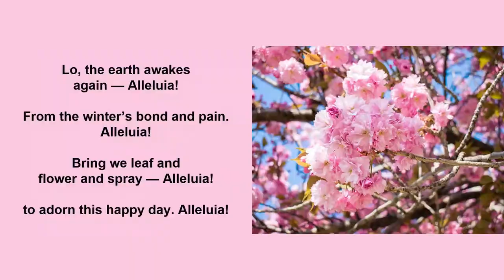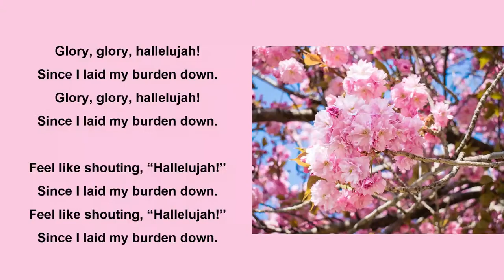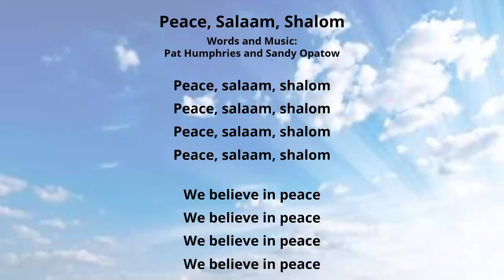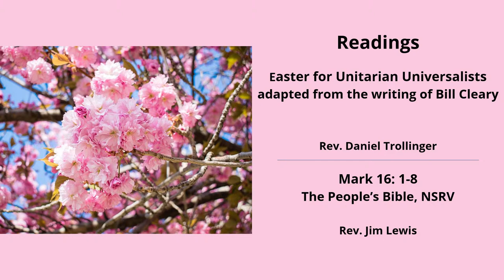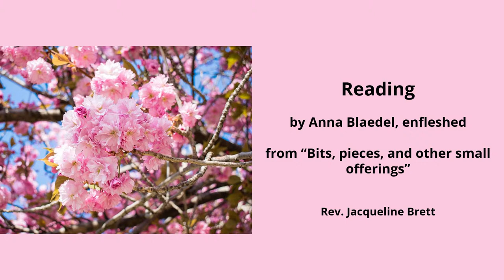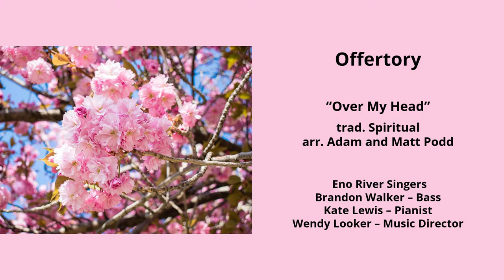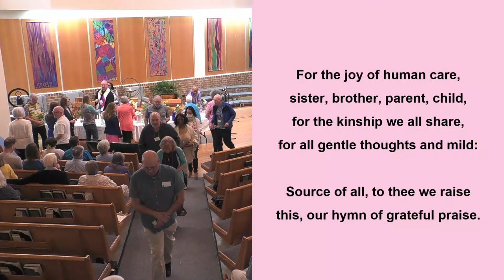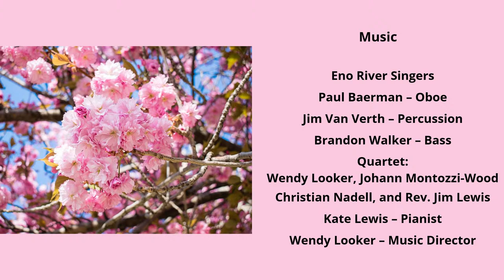When Presence Becomes Visible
Worship Leader: Rev. Jacqueline Brett, Rev. Daniel Trollinger, Rev. Jim Lewis

Music: Eno River Singers; Paul Baerman - Oboe, Jim Van Verth - Percussion, Brandon Walker - bass; Vocal Quartet - Wendy Looker, Johann Montozzi-Wood,
Christian Nadell, and Rev. Jim Lewis; Kate Lewis – Pianist; Wendy Looker - Music Director

Welcome! ERUUF is committed to the inclusion of every person. All are welcome here without regard to race, color, ethnic or national origin, citizenship status, sex, gender identity or expression, affectional or sexual orientation, physical character or disability, family structure, age, educational level, socioeconomic status, or political perspective, in accord with UU Principles. We are a UUA “Welcoming Congregation.”

Welcome Visitors and Guests! We invite you to find out more about our beloved community

Join us on Sunday mornings for the Inquirers Series, offered to welcome and inform visitors and friends about ERUUF.

Check the weekly E-News for updates on classes and programs. Classes and programs are in person and multiplatform. See the ERUUF Calendar of events for more information.

Your steady support enables us to be a source of spiritual, emotional and practical support for members and friends.

To make an online gift you can go our website’s giving page, or follow this link